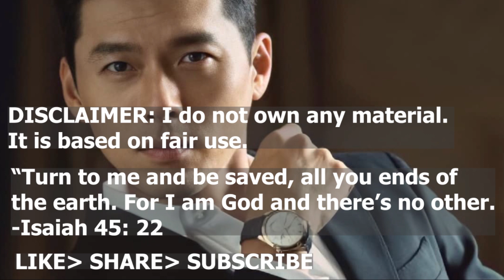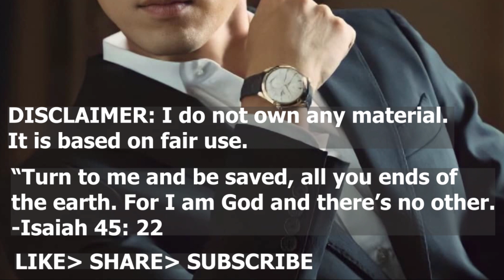Hyun Bin's Chef, Daddy, and Athlete Vibes All in New Updates! Updates are Pouring!